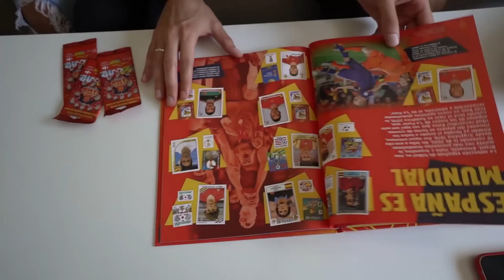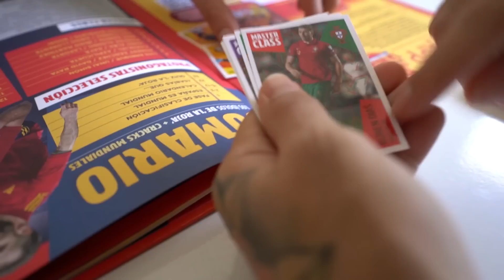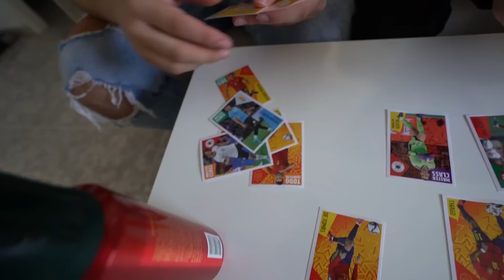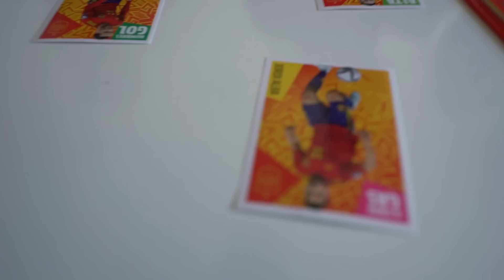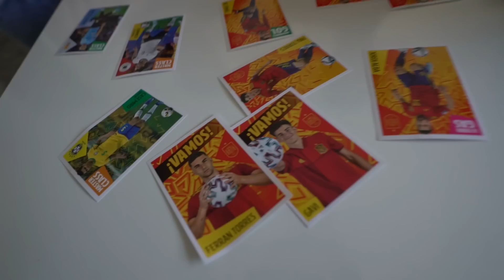El NUEVO ÁLBUM Del MUNDIAL de QATAR 2024 !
En el día de hoy vamos a comprar el NUEVO álbum del mundial de qatar, con la esperanza de poder conseguir a Messi, cristiano Ronaldo o algún jugar épico abrimos unos sobres misteriosos a ver que contiene dentro !

💎 Vip House:

👉🏼Cilio:  @CILIOGamer
👉🏼Chulin:  @CHULINYT
👉🏼Samu:  @alonsoorenesx
👉🏼Abenza: @MRABENZAmisterabenza
👉🏼Pikete:  @Pikete